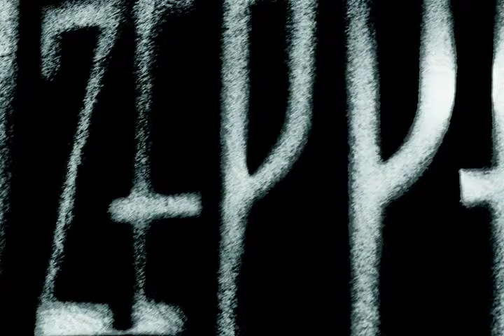Claquetes Produção Zeppelin Filmes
trabalhando